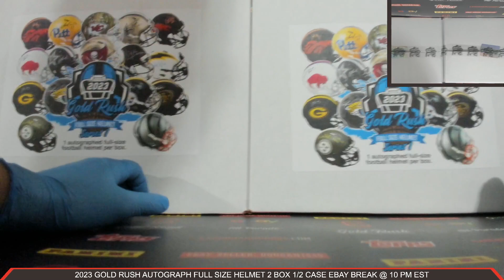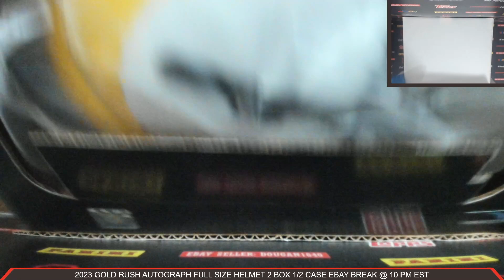2023 Gold Rush Autograph Full Size Helmet 2 Box 1/2 Case Break eBay 7/4/2023